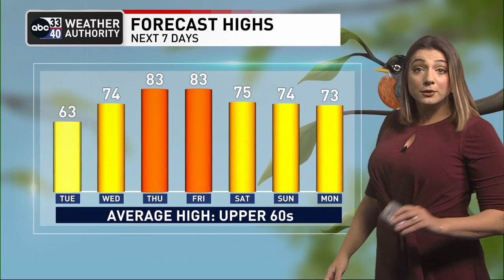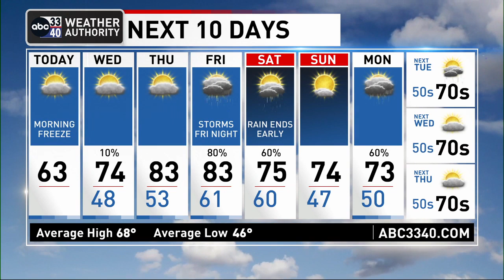Weather forecast for north-central Alabama - severe storms possible later this week (March 21, 2023)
A warming trend begins this afternoon as temperatures rise into the low to mid 60s. Still below average, but moving in the right direction.